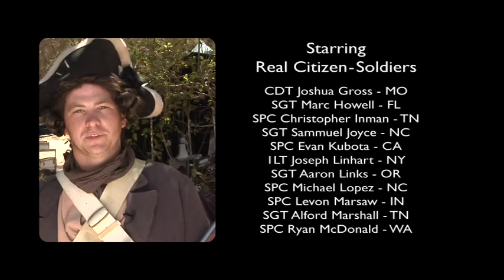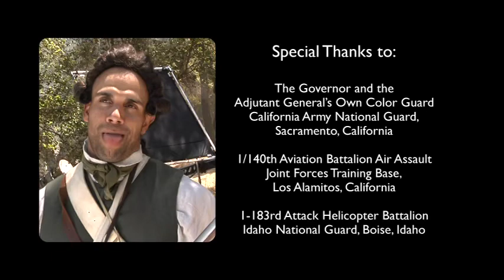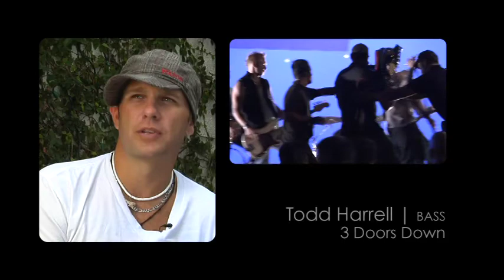Citizen Soldier by 3 Doors Down - DVD Extended Version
Beyond the boundaries of your city's lights
Stand the heroes waiting for your cries
So many times you did not bring this on yourself
When that moment finally comes
I'll be there to help

[Hook]
On that day when you need
Your brothers and sisters to care

[Chorus]
Citizen soldiers
Holding the light for the ones that we guide
From the dark of despair
Standing on guard for the ones that we sheltered
We'll always be ready
Because we will always be there

[Verse 2]
When there are people crying in the streets
When they're starving for a meal to eat
When they simply need a place to make their beds
Right here underneath my wing
You can rest your head
You might also like
[Hook]

[Chorus]
Citizen soldiers

[Bridge]
There... there... there...

[Verse 3]
Hope and pray that you'll never need me
But rest assured I will not let you down
I'll walk beside you but you may not see me
The strongest among you may not wear a crown

[Hook]
I'll be right here
[Hook 2]
On that day when you don't have the strength
For the burden you bear

[Chorus]
Citizen soldiers